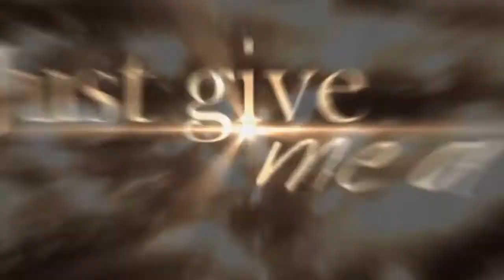AMV - The Beginning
Created by ~ Yuka770
 Song ~ ONE OK ROCK - The Beginning
Nanatsu no Taizai: Imashime no Fukkatsu Opening / Ending
Nanatsu no Taizai - Imashime no Fukkatsu episode 14 eng sub
Nanatsu no Taizai - Imashime no Fukkatsu capitulo 15 preview/avance
七つの大罪 戒めの復活 第8話
Noragami amv
legendado PT-BR
meliodas vs estarossa
meliodas vs zeldris
meliodas vs monspiet
Meliodas vs Derieri
Meliodas vs Drole
Meliodas vs Gloxinia
meliodas vs 10 commandments
Meliodas vs Ten Commandments
Meliodas death
Subtitle Indonesia
Diane vs Monspeet
Diane vs Galand
Meliodas vs king
king vs meliodas
escanor apear
elaine back to life
eleine kiss ban
ban vs galan
escanor vs galand
NANATSU NO TAIZAI IMASHIME NO FUKKATSU 20 COMPLETO
NANATSU NO TAIZAI IMASHIME NO FUKKATSU 20 sub españo